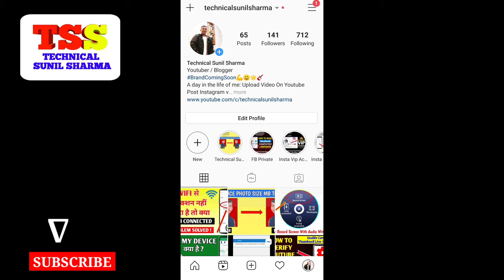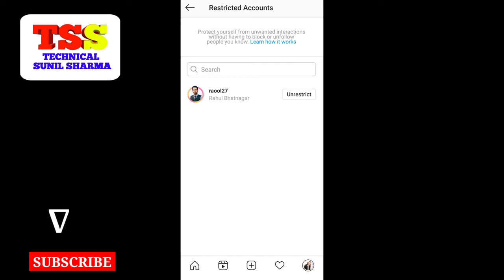how to hide Instagram posts, images and followers from one person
Hide Instagram Followers_Posts_Images Hello Friends: Today in this video i can tell you how can you hide Instagram posts, images and followers from one person.it is very easy to hide followers on Instagram and hide posts on Instagram and hide images on Instagram.Thank you

1. how to hide your instagram posts from someone without blocking them Very Easy
2. How to hide instagram posts from someone without block them Very easy | How to hide instagram posts
3. How to hide Instagram posts from someone
4. How To Hide Instagram Stories From Other Users | Hide instagram story from someone
5. How to Hide Someones Instagram Posts Without Unfollowing Them

➡Equipments & Services I use:
Camera -
Camera - USB Mic
Lens: Canon 50mm
Mic: Boya M1
Laptop: Acer Predator Helios 300:
Macbook Pro
Light: Sonia Trilite

 ➡Created By:
Sunil Sharma:

Topics Covered -